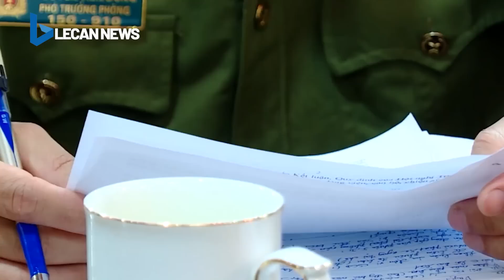Giám đốc bệnh viện say xỉn lái xe biển xanh là do... 'uống nước trái cây'